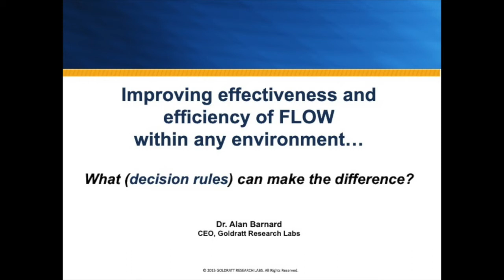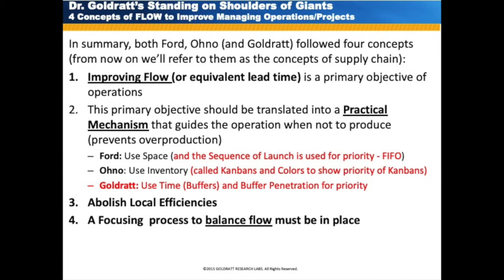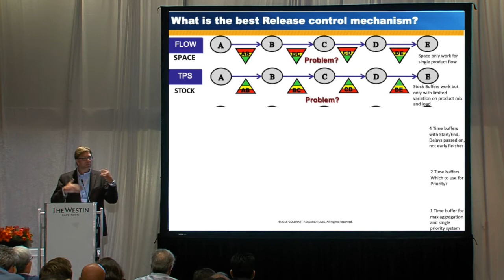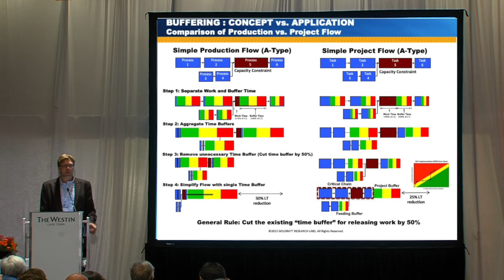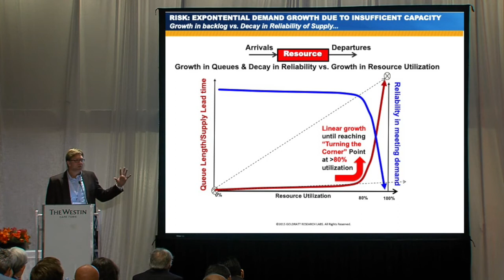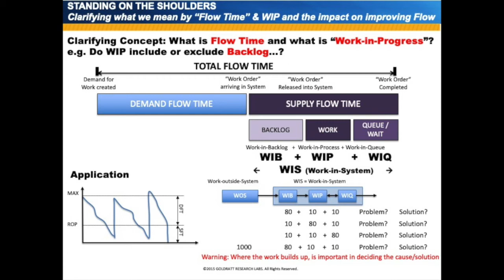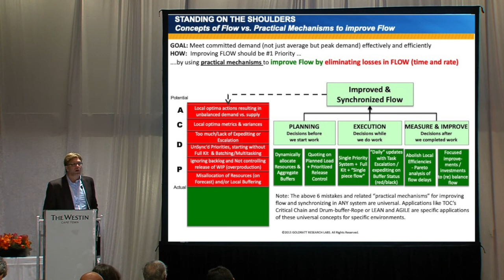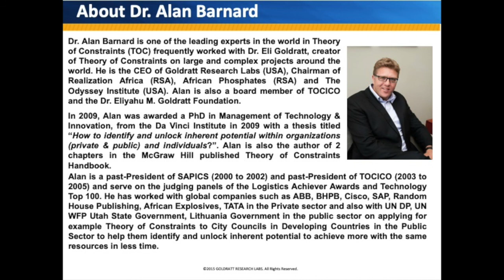How to Improve Work Flow in any Environment - keynote by Dr. Alan Barnard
In this keynote, Dr. Alan Barnard, CEO of Goldratt Research Labs and one of the leading Theory of Constraints experts in the world, shares new insights gained from simulation modeling and field work on how to improve and manage the flow of work in any environment.

Some of the insights gained from simulation are counter intuitive but offer very simple but effective ways to substantially improve operational performance - doing more with less in less time - in any environment where demand exceeds supply.